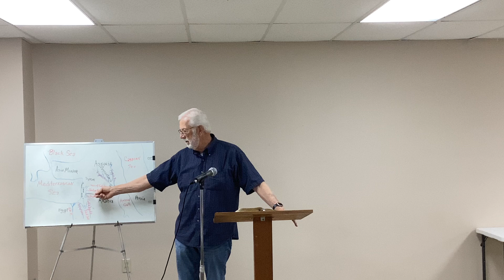Community Bible Class - 05.07.24